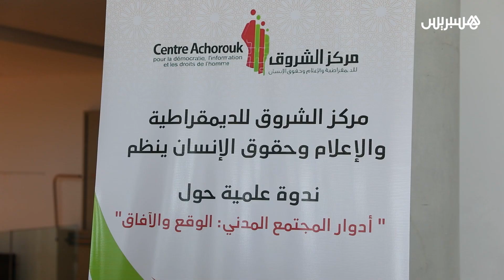أوجار: المغرب لا يمكن أن يظل أسير التوتر بين الجمعيات الحقوقية والدولة